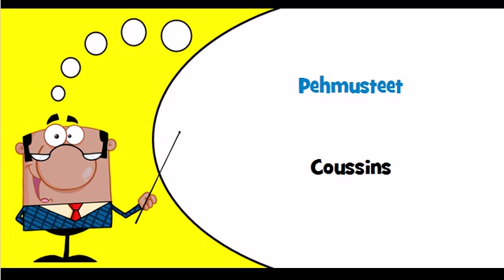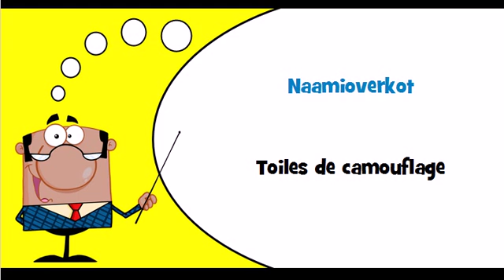J'apprends le finnois Thème = Articles textiles d'ameublement